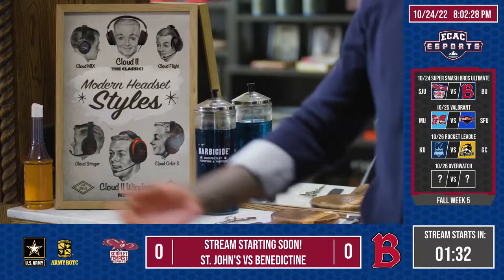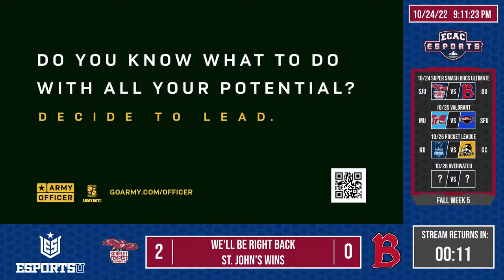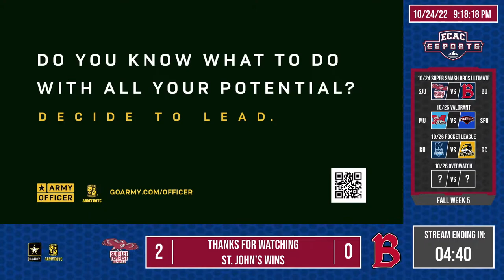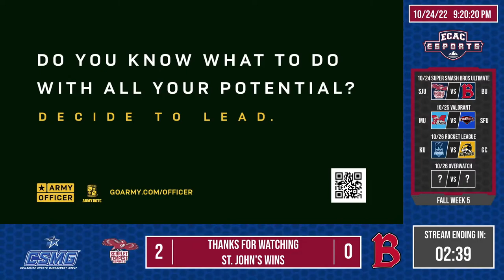ECAC Fall 2022 Week 5 | SSBU - St. John's vs Benedictine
Today's Matchup:

St. John's University vs. Benedictine University